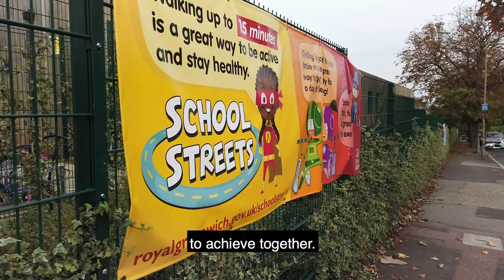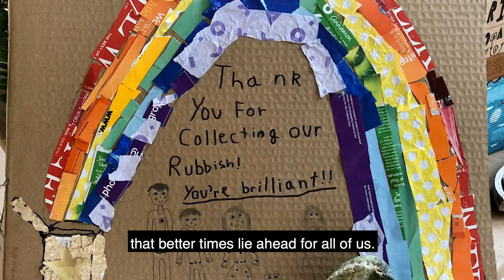A Christmas message from Cllr Danny Thorpe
This Christmas, let's take a look back at all the good and bad that 2020 has brought us and see a reminder of the amazing people of Royal Greenwich.